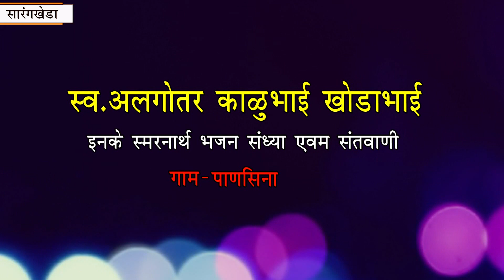जय मुरलीधर भजन मंडळ पानसिना भाग 4.सारंगखेडा